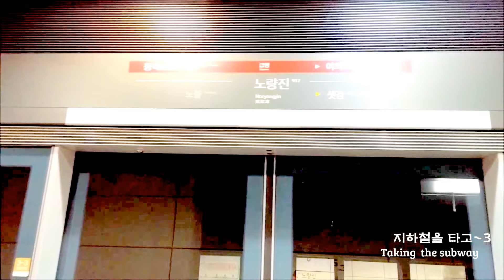나홀로 벚꽃 구경 (※저화질/ENG) 🌸Spring Days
■ 평생 '음악 + 운동 + 연기 + BJ 방송'하리!
☞ Shely Amie (세리 아미에, BJ아미에)